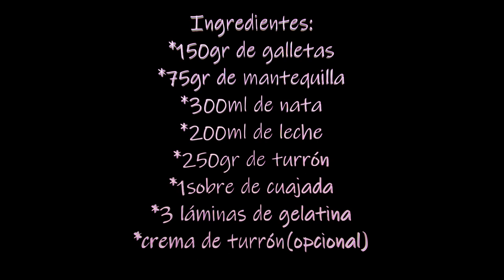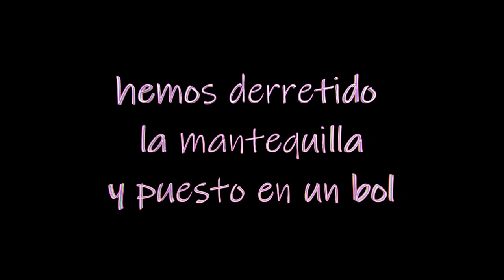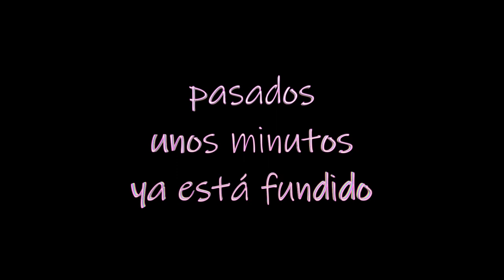Tarta de Turrón, sin HORNO, deliciosa y fresquita *La Cocina de Monroy*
Esta es una receta facilísima, con pocos ingredientes, quedareis de lujo con vuestros invitados, os pedirán repetir
Ingredientes:
*150gr de galletas
*75gr de mantequilla
*300ml de nata
*250gr de turrón
*200ml de leche
*1 sobre de cuajada
*Crema de turrón(opcional)
*3 láminas de gelatina(opcional)

Besitos¡¡¡